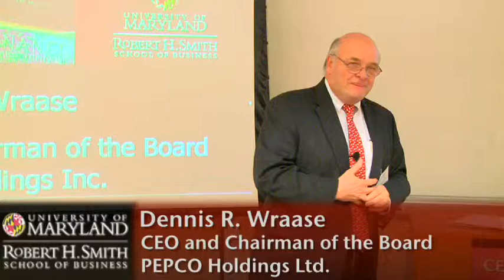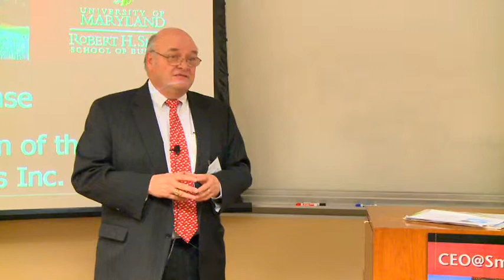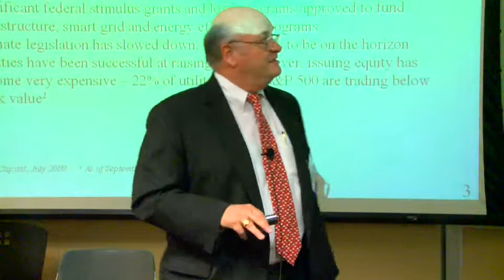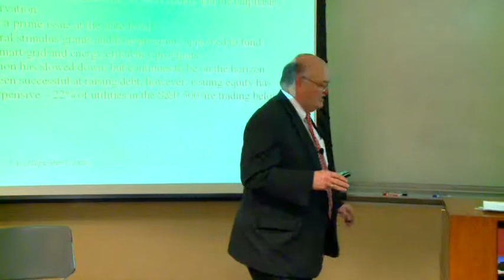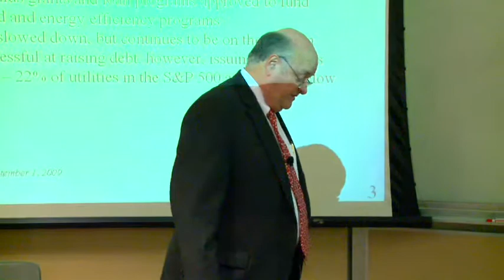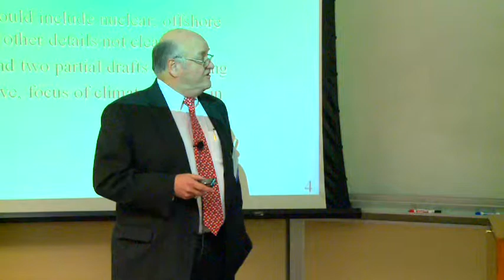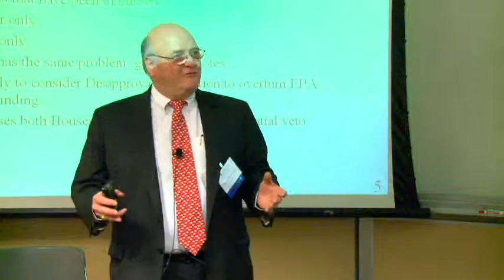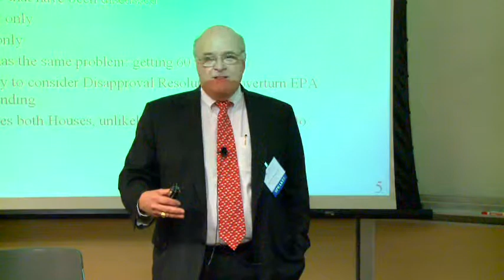CEO@Smith: Dennis R. Wraase, Pepco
This is the first 10 minutes of the complete speech. (audio)